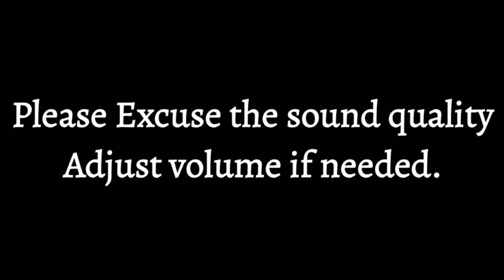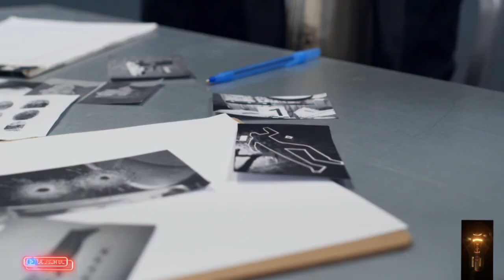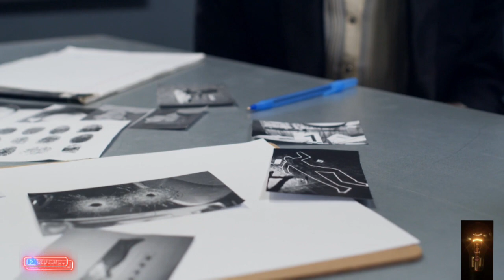Josephine Gray (protect the bag)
A woman loves money, more than her husbands & lovers.

Video by Norma Mortenson from Pexels

Video by Budgeron Bach from Pexels

Video by Grind.com from Pexels

Narrator:
Charlie Bacardi